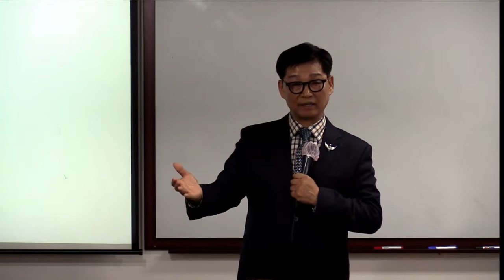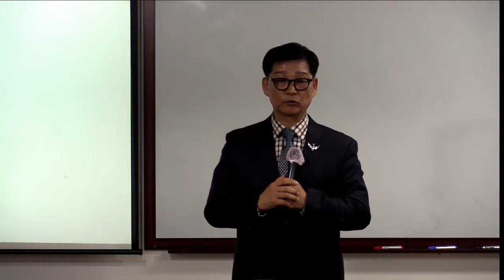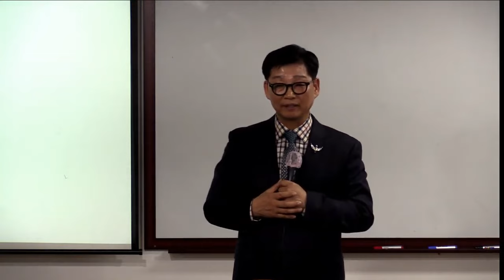TOP 일요 부업가 세미나(성공의길)/이재열 RM